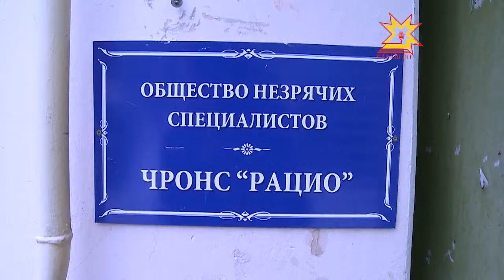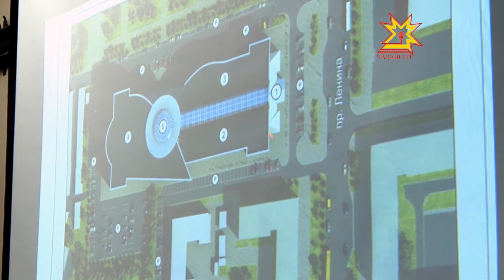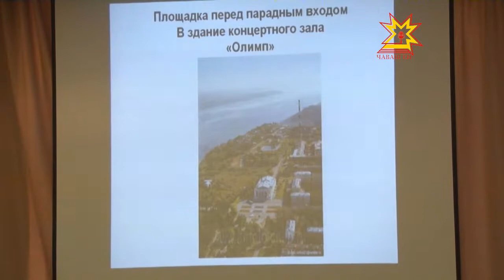Местное самоуправление. Выпуск 18.12.2012